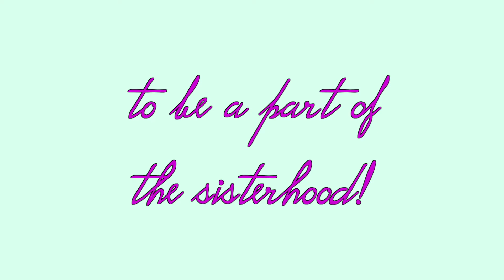Welcome to The Shapely Sisterhood!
Welcome! I'm so glad you are here. This is a supportive, size inclusive space for women. We will discuss beauty, plus size fashion, travel, and spirituality, so we can all live our very best life with our favorite shade of lipstick!